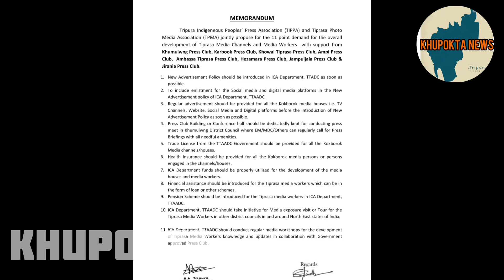TIPRASA MEDIA RAO YOKYA NI ACHUYE PROTEST MAKHE LAIHA KHUMULWNG OU